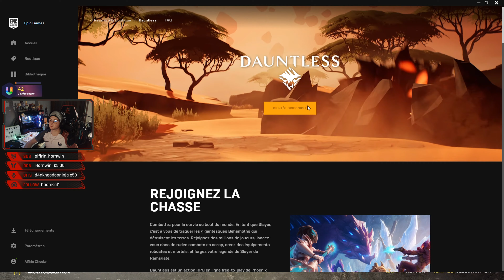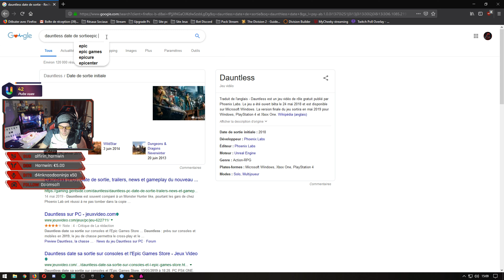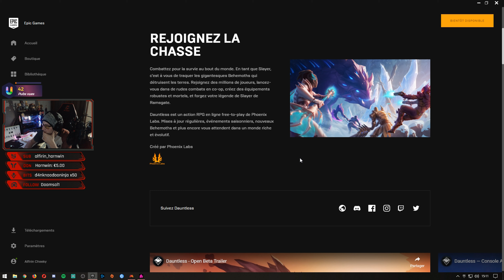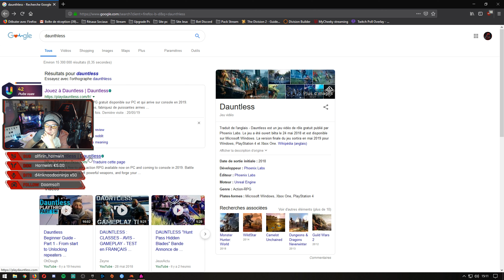Rage 2 Ep.14 - La derniere Arche en vue !!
N'oubliez pas le petit pouce bleu qui fait toujours plaisir et de vous Abonné pour me suivre !

► Me Soutenir :

  ■ Tips : à venir

► Être averti du lancement de stream (plugin) :

  ■  Sur Chrome : Bientôt Disponible
  ■  Sur Firefox : Bientôt Disponible